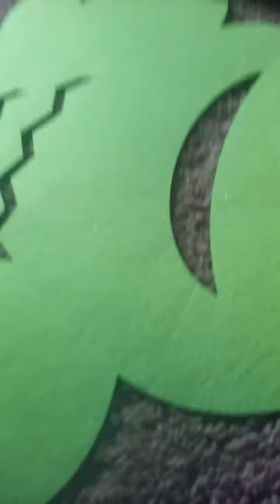April 1, 2017